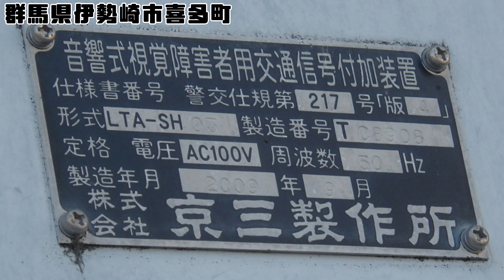【音響信号(擬音式)】京三製警交217号版4 B音質 (群馬県伊勢崎市喜多町)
撮影場所:群馬県伊勢崎市喜多町

伊勢崎市喜多町で撮影した京三製警交217号版4 B音質です。伊勢崎駅前交差点にも音響装置の制御機でしたが、伊勢崎駅南交差点の新設により、廃止していました。

BGM
To the Next Stage written - FLASH☆BEAT